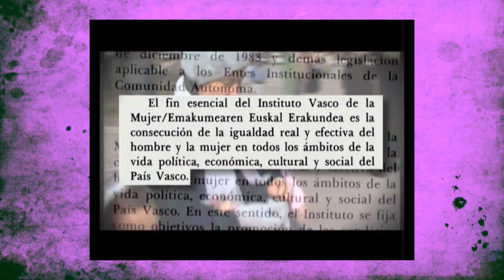Emakunde - Instituto Vasco de la Mujer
Primer Premio de Naciones Unidas al Servicio Público 2015